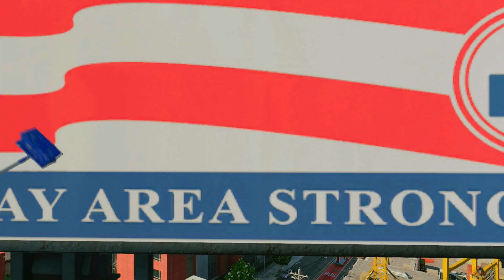Watch Dogs 2 #24 Xangai !GMA#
Um jogo que se tornou uma saga de respeito, watch dogs 2 tem ligação forte com o seu primeiro game, estará disponível logo aqui no canal.